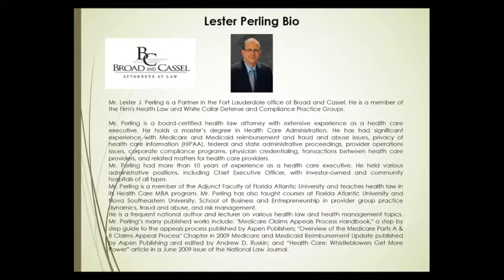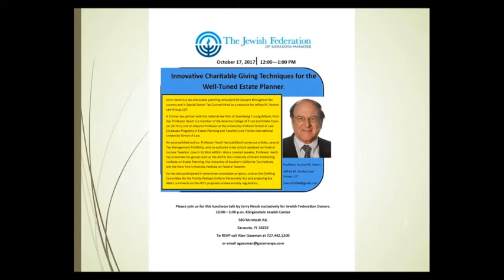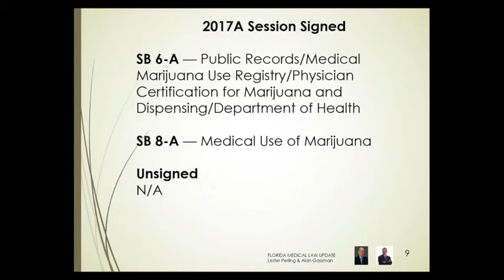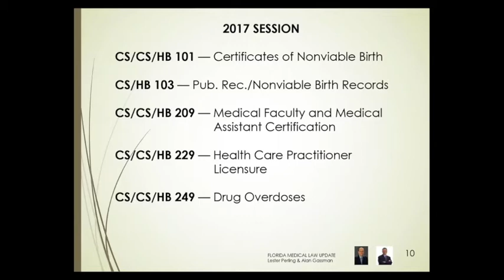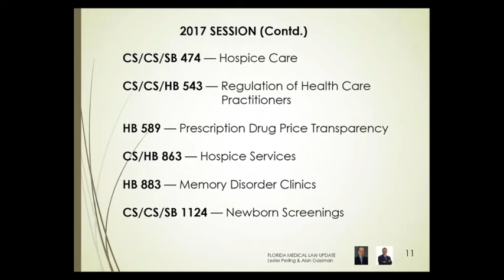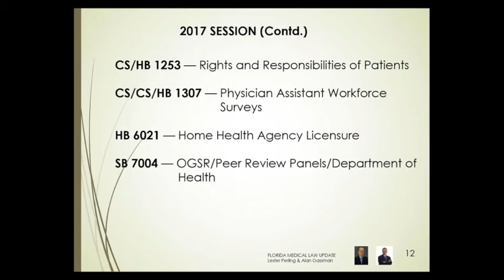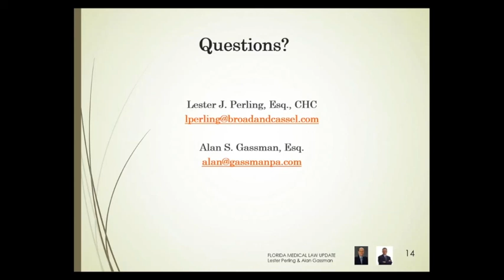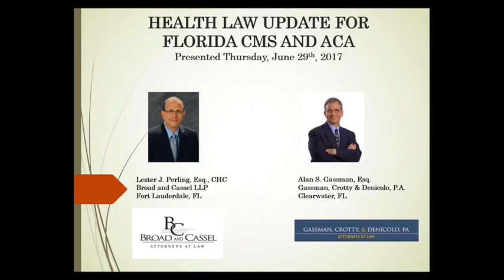Health Law Update: ACA & CMS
Alan Gassman is joined by Lester Perling to discuss the health law update as it pertains to the ACA & CMS.

GassmanPhysicianRepresentation.com